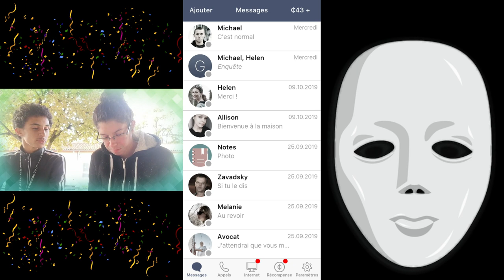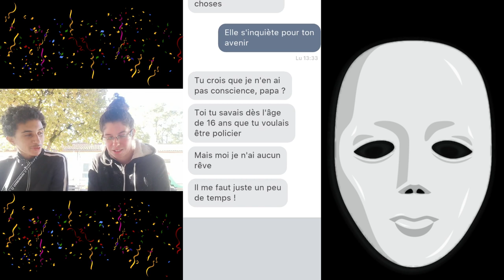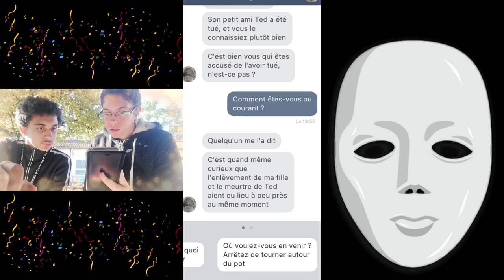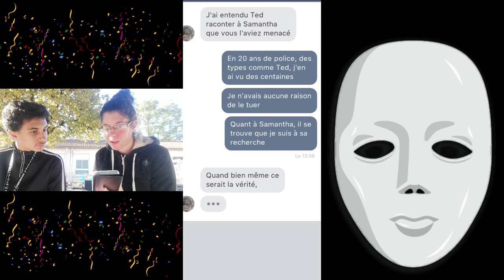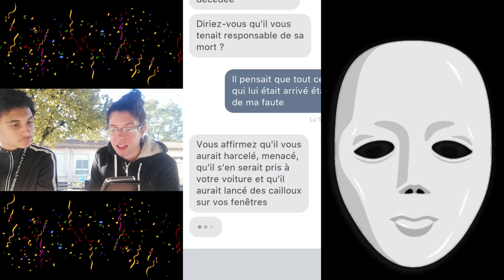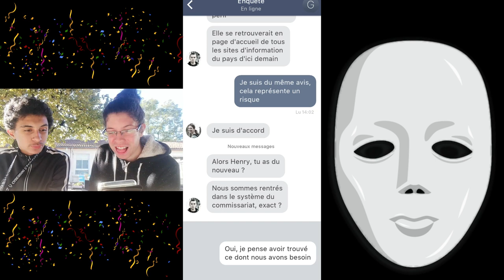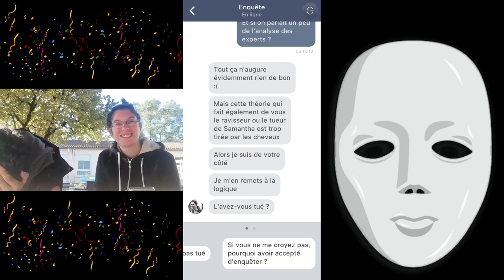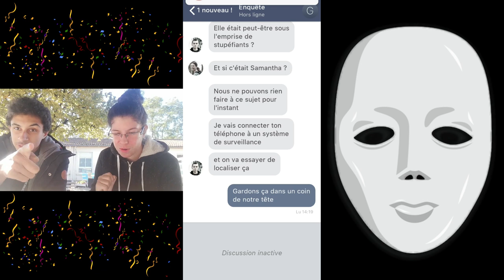Let's Play 4 - SENTENCE - Enfin fini les minis jeux